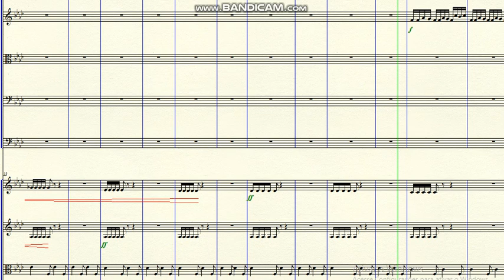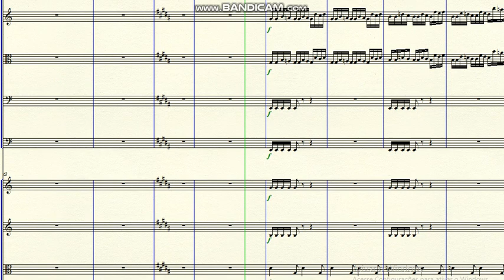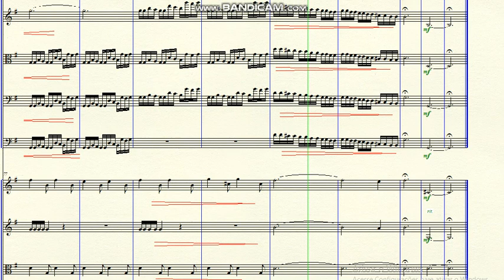DOK 10.73 - Symphonic poem (Life always starts over) - Allegro con moto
~ for Orchestra
Brazil - 2020